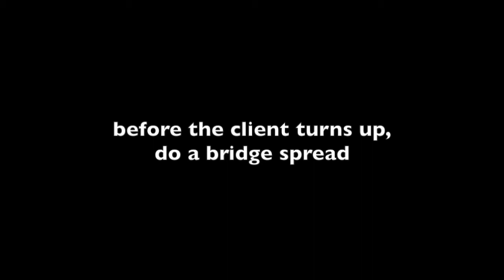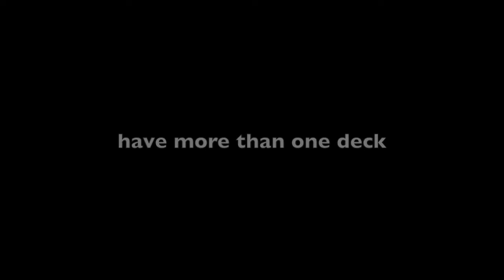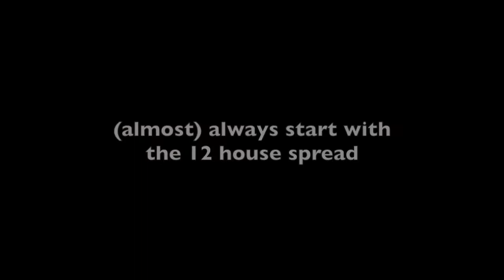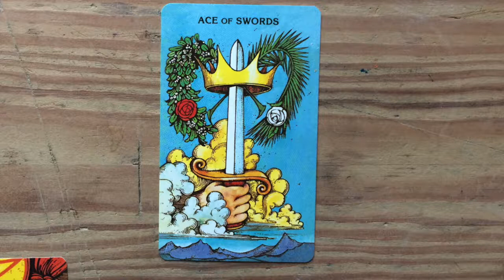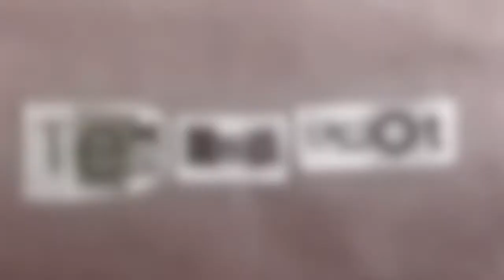My Top 5 Tarot Hacks - with Robert Farrah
A short, snappy video giving you my 5 top tips for reading with clients.